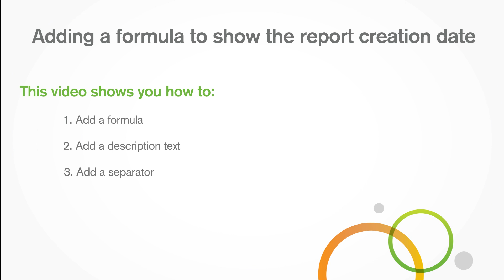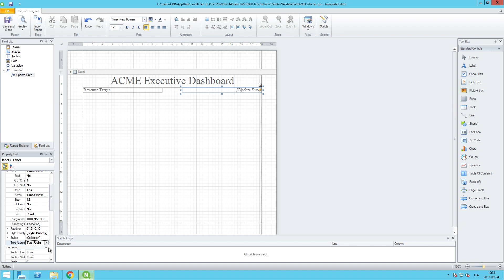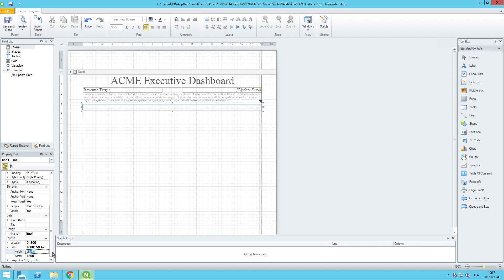Adding a formula to show the date of the report creation - Qlik NPrinting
This video shows you how to add a formula to show the report creation date, add a description text and format it and add a separator to a Qlik NPrinting PixelPerfect report.